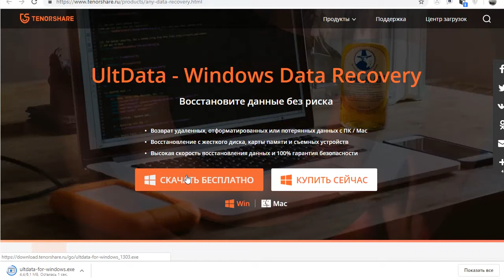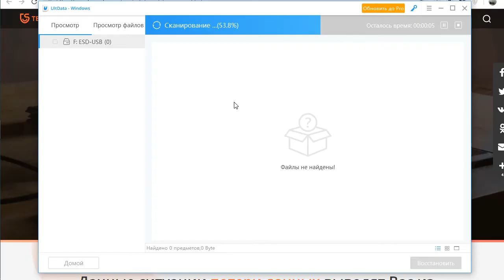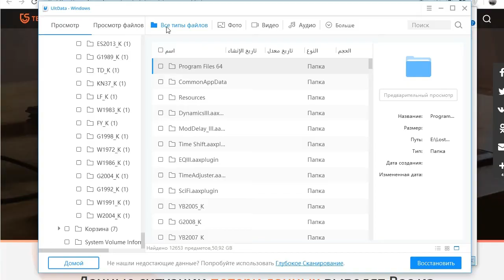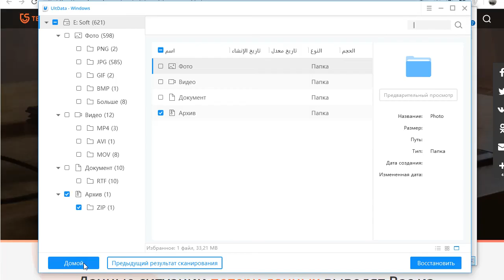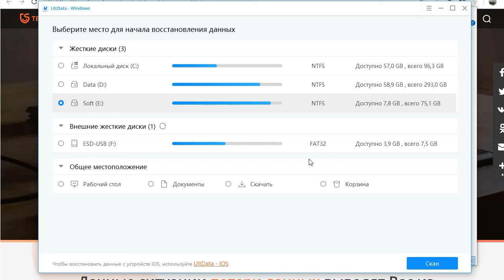Быстрое восстановление данных. Обзор UltData Data Recovery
Восстановление данных на Windows Версия для Mac Протестируем программу для восстановления удаленных данных UltData Recovery Data и выявим ее плюсы и минусы. Главный заявленный разработчиками плюс - это высокая скорость поиска и восстановления. Что ж, увидим, так ли это?

Ultdata имеет версия для Windows и MacOS, а также может восстанавливать файлы всех типов на компьютерах, ноутбуках, флешках, внешний дисках и т.д.